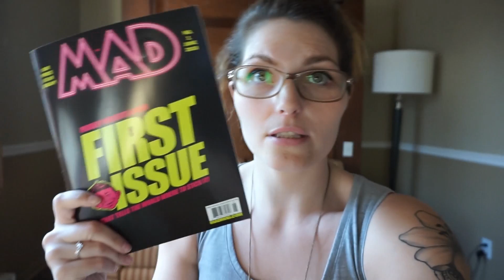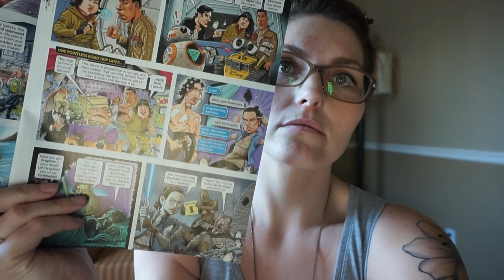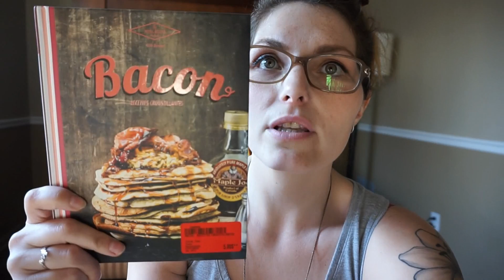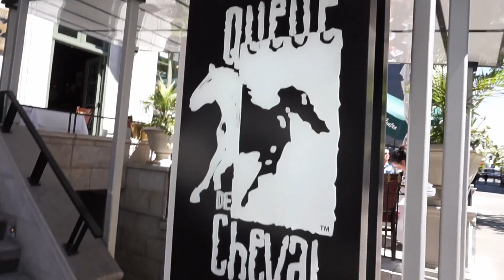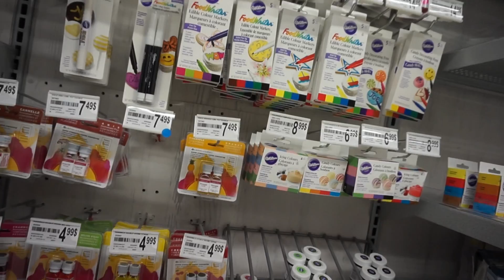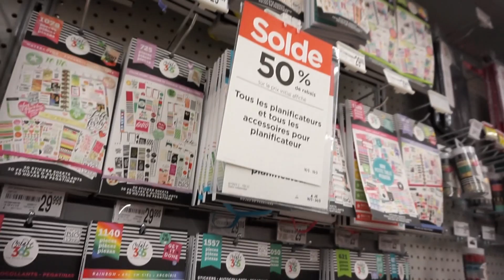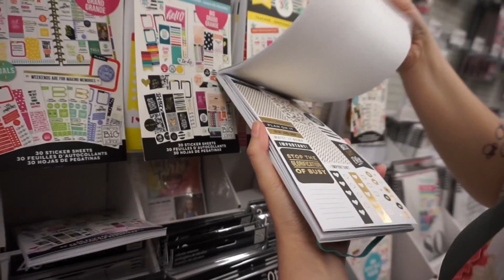VLOG MONTREAL 2018 #2 - J'AI FAILLI MOURIR !!!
Je vous retrouve pour un VLOG fait à Montréal. Oui, j'ai failli mourir bêtement, je vous raconte tout ça en fin de vidéo. A part ça, on a passé de bons moments !